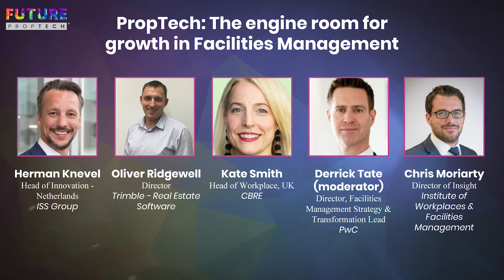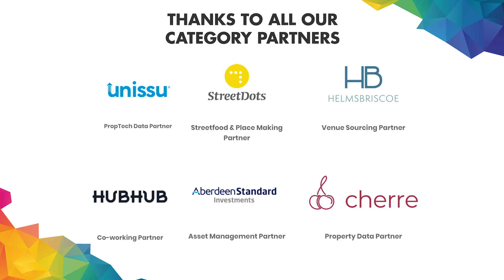PropTech - Engine room for growth in Facilities Management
FUTURE PropTech  | 14th May 2019 | London
Panel Discussion - Smart Cities & Urban mobility

- Herman Knevel, Head of Innovation - Netherlands, ISS Group
- Oliver Ridgwell, Director, Trimble - Real Estate Software
- Kate Smith, Head of Workplace UK, CBRE
- Derrick Tate, Director of Facilities Management Strategy & Transformation Lead, PwC
- Chris Moriarty, Director of Insight, Institute of Workplaces & Facilities Management

Close to 2,000 delegates attended the World's Number One PropTech event!